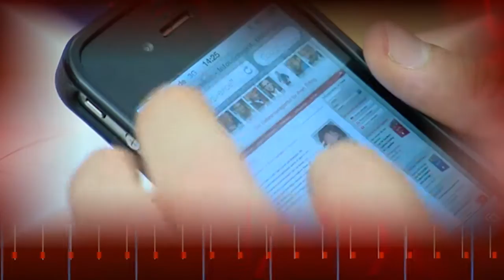Speakers Excellence - Imagetrailer 2015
Die 2002 gegründete Redneragentur Speakers Excellence Deutschland Holding GmbH gehört zu Europas renommiertesten und größten Redneragenturen die sich auf die Vermittlung von nationalen und internationalen Keynote – Speakern, Redner, Trainer, Referenten sowie prominenten Persönlichkeiten aus den Bereichen Wirtschaft, Politik, Sport und Lifestyle spezialisiert hat.

Ob Sie einen Redner bzw. Gastredner für Kickoff-Veranstaltungen, Vertriebstagungen, Produktpräsentationen, Kundenveranstaltungen, Motivationstagungen, Messemoderationen, Galaveranstaltungen, Events oder einen motivierenden Redner für eine Mitarbeiterveranstaltung suchen: bei Speakers Excellence finden Sie immer den passenden Redner - weltweit.

Bildung und Expertenwissen sind die wesentlichen Erfolgsfaktoren der europäischen Wirtschaft und der Rohstoff Nr.1 in Europa. Bereichern Sie Ihre Kundenveranstaltung mit einem innovativen, inspirierenden Speaker und Ihr Forum wird zum emotionalen Highlight der Spitzenklasse, getreu dem Motto „Menschen begeistern – Unternehmen aktivieren." Speakers Excellence - die Referentenagentur für Ihren Erfolg.